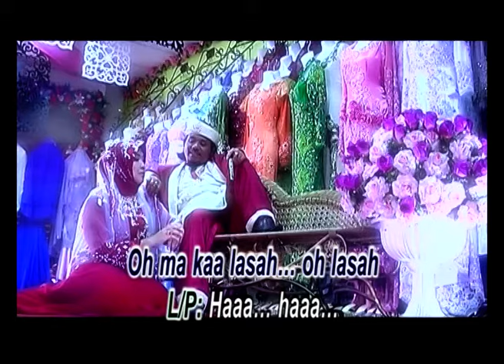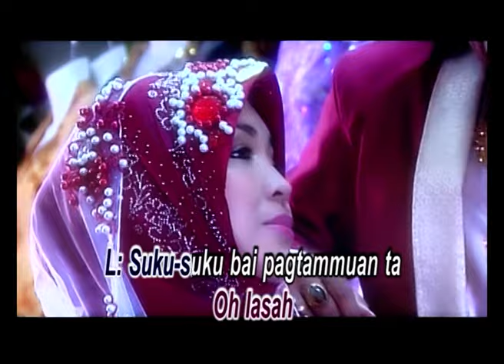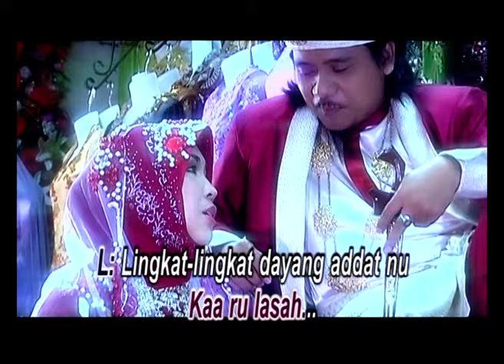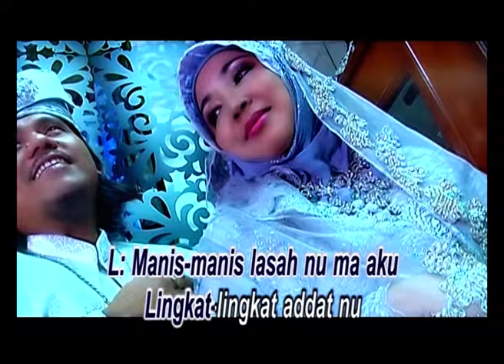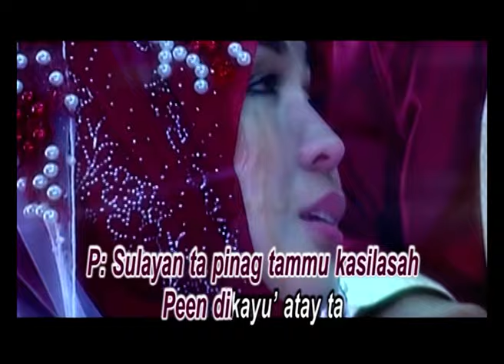Suku Suku Pag Kasih Lasa - Den B